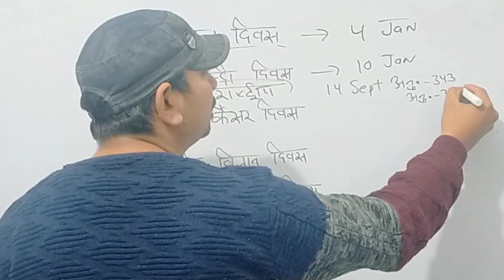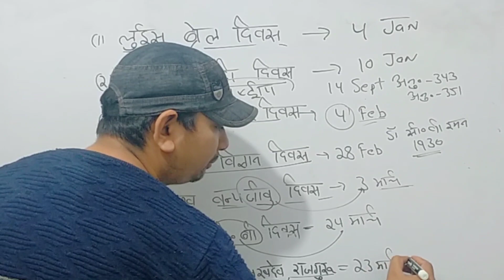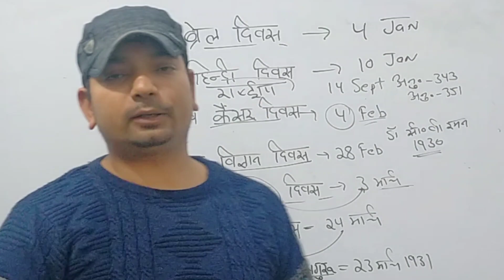Allahabad high court group D gs gk important questions gs gk study 24 with Ankit sir gs gk study 24